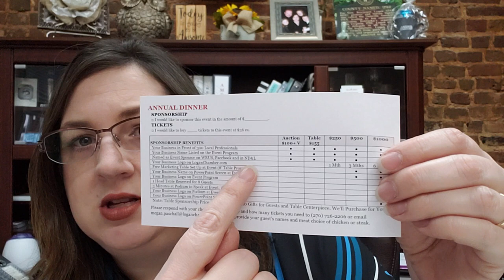Annual Dinner 2020 Countdown